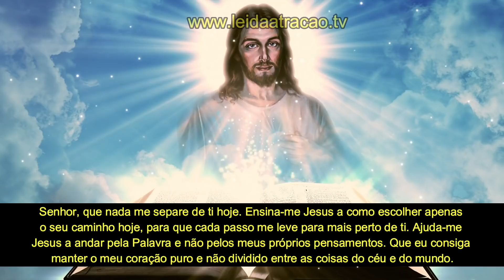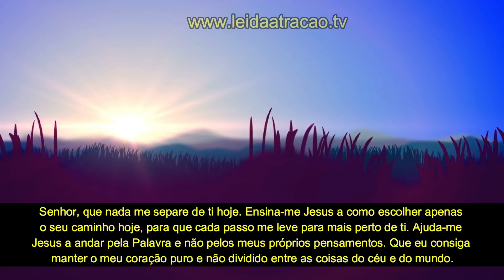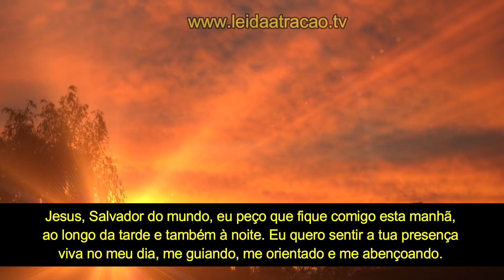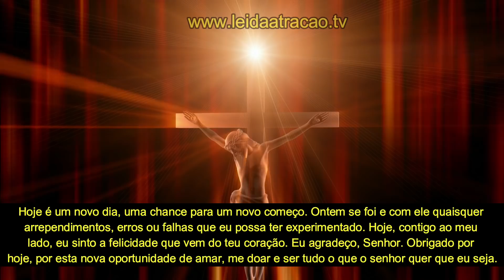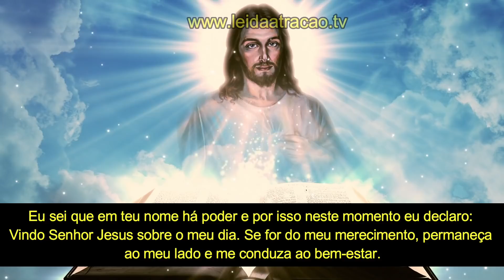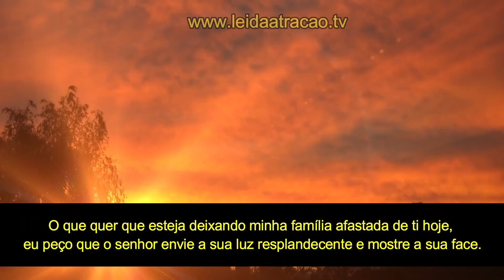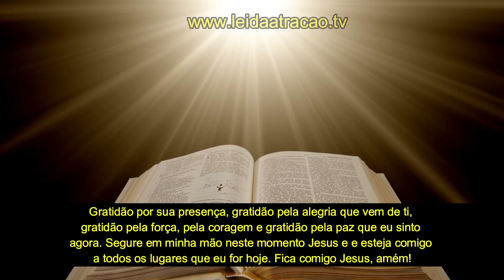ORAÇÃO DA MANHÃ PARA PEDIR A PRESENÇA DE JESUS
Um ótimo dia para você que chegou a esta oração da manhã. Neste vídeo eu te convido a pedir a presença de Jesus, a proteção e o cuidado no dia de hoje. Esta é uma oração para começar o dia, se entregar a Cristo e esperar por algo bom.